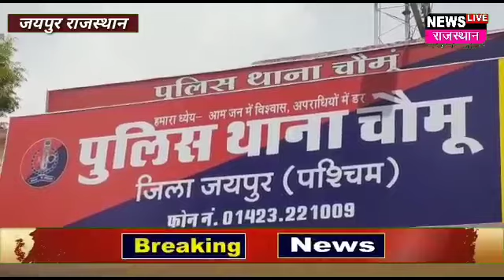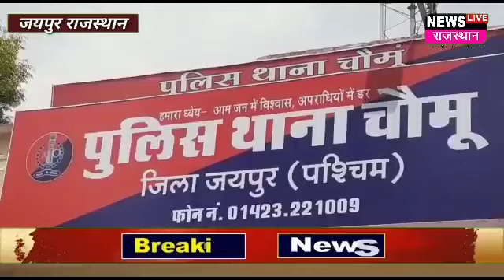Chomu chomu: चौमू से बड़ी खबर:चौमूं पुलिस ने फरार चल रहे तीन लोगों को किया गिरफ्तार